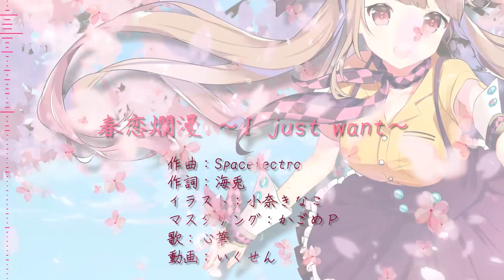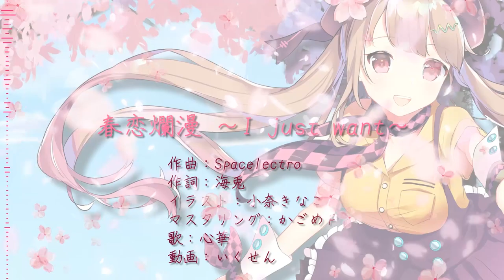【心華】春恋爛漫 ～I just want～ [Progressive House]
Spacelectro
VOCALOID：心華
作詞：海兎　@miniyuzucolor
作曲：Spacelectro

ボカロEDM
VOCALOID EDM